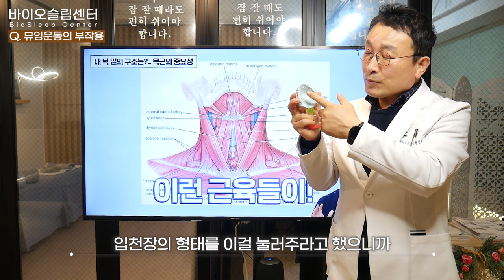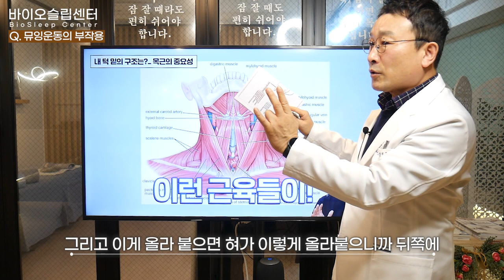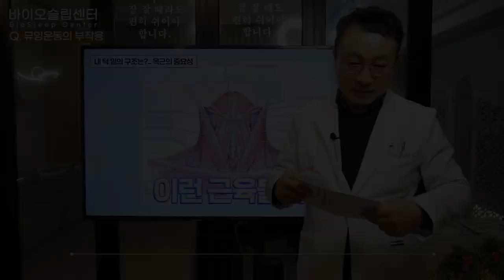코골이 수면무호흡 개선 혓바닥의 위치를 바로잡는 뮤잉운동 그 부작용과 해결방법은?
코골이 수면무호흡의 원인중 하나인 처지는 혀를 예방하기 위해 혓바닥의 위치를 바로 잡아 의식적으로 혀를 넓게 펴서 입천장을 받쳐주는 뮤잉운동! 뮤잉운동의 부작용과 그 해결 방법에 대해서 안내하는 영상입니다. 혀근육 운동은 혀에 쌓인 지방을 빠지게 합니다. 제대로 된 혀 근육 운동을 해야하는 이유에 대해서 영상을 통해서 확인해 보실까요?